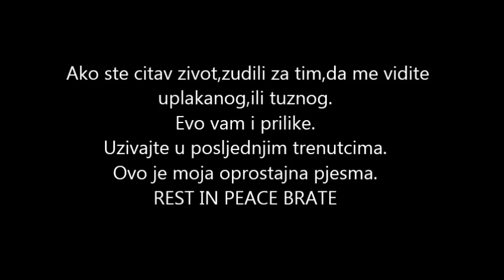Aca Manijak - Oprostajna (RIP EDIN ZAHIROVIC) prod.by Roka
Znam da nista nece biti kao pre,
I znam isto tako da srce puklo je,
I znam da te vise necu vidjet nikad,
Pa ti saljem zadnji pozdrav s ovog svijeta,

Nekako s ljeta sjetim se nekad,
tvojih rijeci,kad pitas gdje je streha,
A u ocima suze svaka pada preko mog lica,
Nisam ti stigo rec  streha je samo prica,

Ista ljudima prodana,zbog nekih sitnica,
Tebi znacila je,ti si vjerovao u tog lika,
I da znam da jedini  me jos nisi izdao ti,
Kad sam nestao ti si rekao da postojim,

Pa proklinjem sudbinu,pisanu ljudskim perom,
Evo godina jos jedna a tebe nema dino ,
Reci mi gdje  si,reci na kojem si mjestu,
Dolazim odmah ako cu i ja naci gore srecu.

Istu onu sto su oduzeli ljudi mi,
Istu onu sto nisam uspio od njih sakriti,
Znam da vise nikad nece biti kao nekad,
A saljem ti pozdrav,posljednji s ovog svjeta,

Ova pjesma nije tvoj oprostaj nikako,
Ova pjesma je dokaz koliko si znacio,
Kad nikog nema,ti si mi se javljao,
Sad kad tebe nema ja za tebe se molimo,

Dok posipam alkoholom sve krvare uglove,
vidim gotovo je polako gubim drugove,
Dok zora bijela rudi,na put ka jugu spemam se,
Ostaju mi rjeci te,Streha brate cuvaj se,

Boli brate boli brate svaki trag,
Sto si ostavio gresnicima onaj dan,
Kad si otiso,kad si rekao nam zbogom,
Ko da imam dil s bogom ne vjerujem u to,

Da te vise nema,da nema tvojih ociju,
Da si posto samo tema,kad oci sklopim u,
Neznanju,daj da te vidim bar jos sad,
Pa neka ide sve u kurac,dodji mi u snovima,